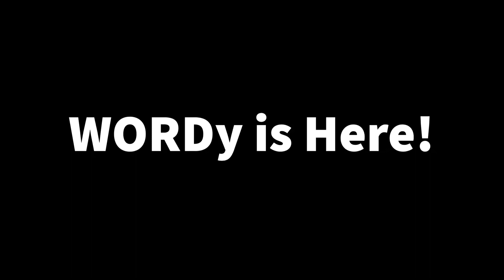A Vlog about a show?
Today we start a YouTube Show!!!